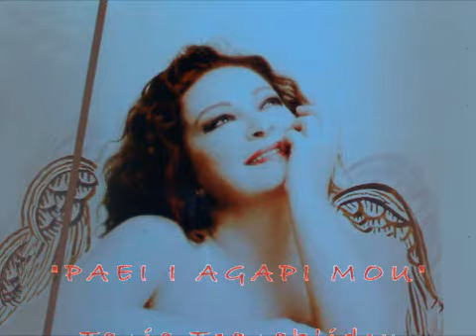Τανια Τσανακλίδου - Πάει η αγάπη μου - συνθέτης στιχουργός Γιάννης Καραλής 1978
Composer lyricist Yannis Karalis performed by Tania Tsanaklidou.

Πάει η αγάπη μου πάει με άφησε
μόνη σε κάποια γωνιά
να `τανε Θεέ μου καλύτερα φάρσα
αχ να `τανε πρωταπριλιά

Κάποιο παγκάκι κοιτάζω στο πάρκο
και χίλια θυμάμαι φιλιά
όρκοι κομμάτια και πίκρα στα μάτια
δε λέει να σβήσει η φωτιά

Πάει το όνειρο πάει η ελπίδα
χαμένη και πού να σε βρω
ήταν μια μέρα θυμάμαι τ’ Απρίλη
που χάθηκες στο δειλινό.